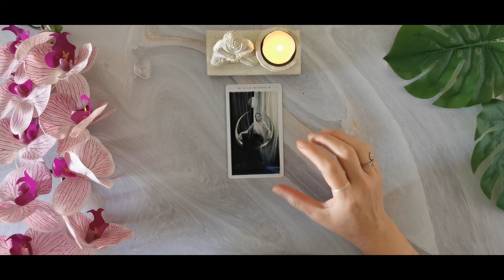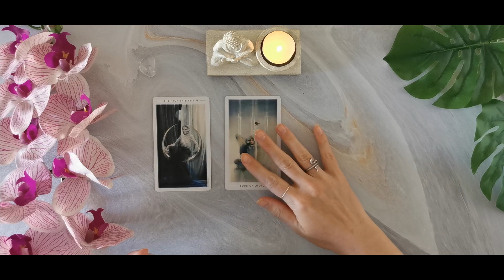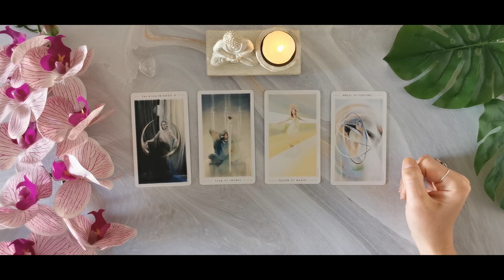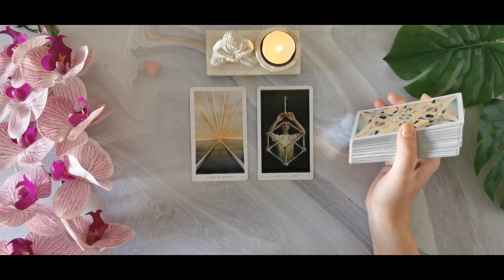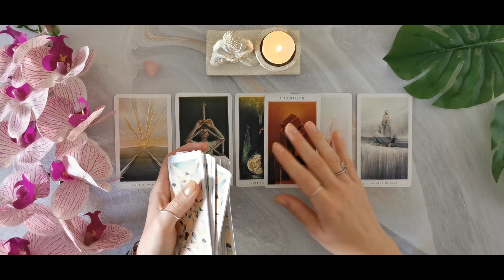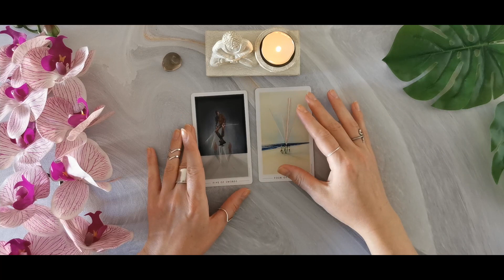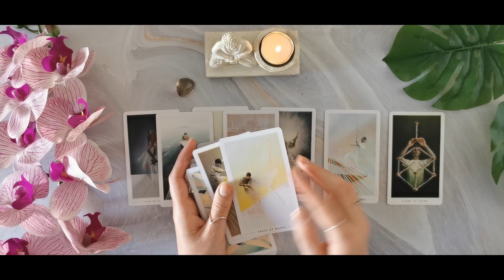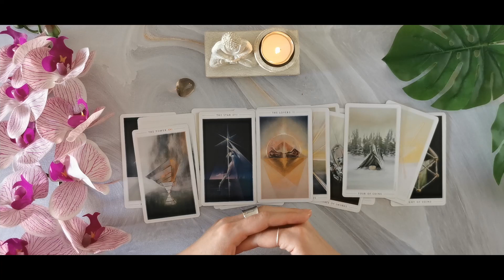✴︎☾Unexpected CHANGES In Your Life in the Next 2 Months ...Timeless Online Tarot Reading ☽✴︎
What's about to change in your life? What Positive and unexpected changes is the universe bringing in your way? New Love? Changes in Career? Pleasant Surprises and unexpected gifts?
Take a look at this pick a card reading to find out 😉🤩

Intro @ 00:00
☾✴︎ Option 1 @00:50
☾✴︎ Option 2 @16:25
☾✴︎ Option 3 @32:00